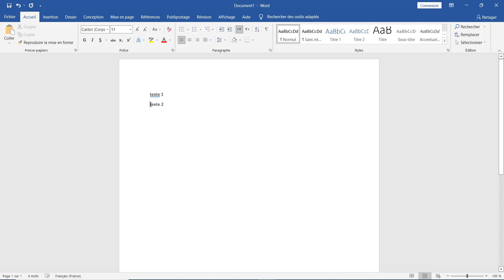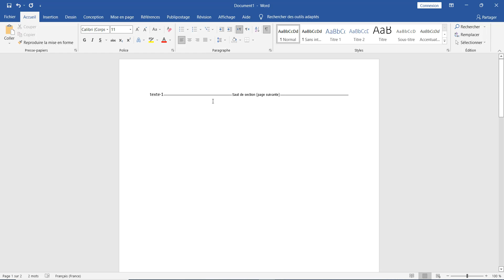word supprimer une page videكيفية التخلص من الصفحات الزائدة في وورد